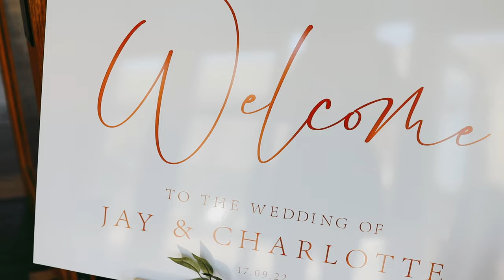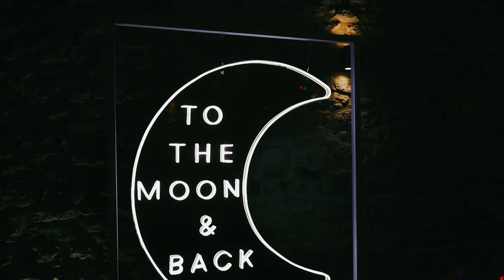Huntsmill Farm Wedding Highlight Video - Charlotte and Jay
Charlotte and Jays Highlight Video of their fun and relaxed September wedding at Huntsmill Farm in Buckinghamshire, UK.

MB013FGW20WY7NG